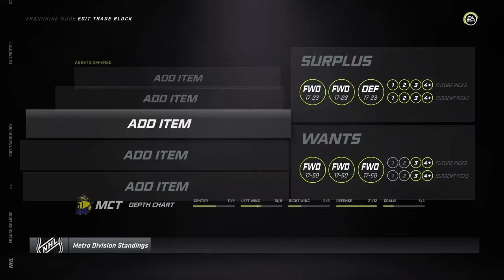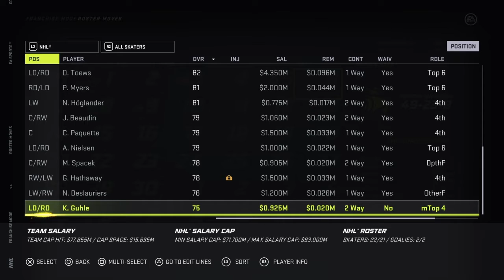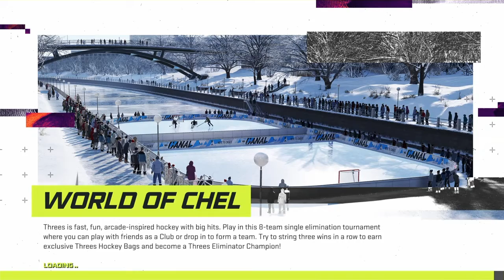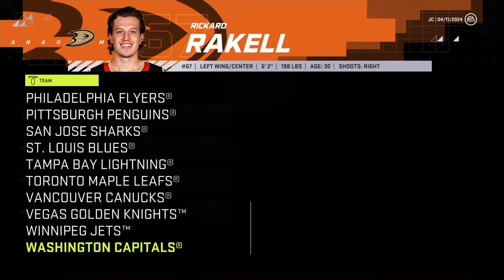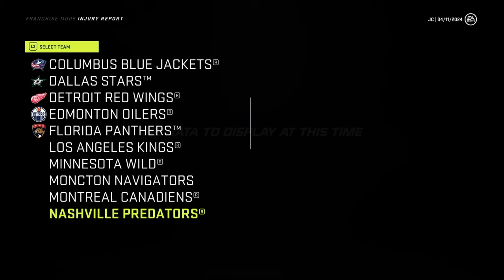Moncton Navigators Franchise : Episode 16 Presidents trophy?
The Navigators make a major splash at the trade deadline and look to finish the season strong! The stanley cup is the mission